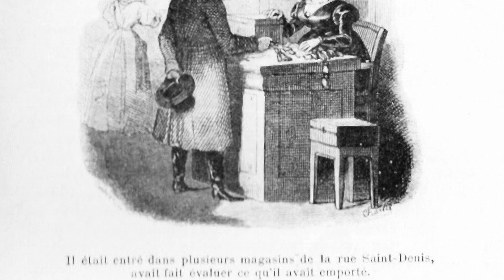O'Meara's Journal in Spanish, 2, 140-144.